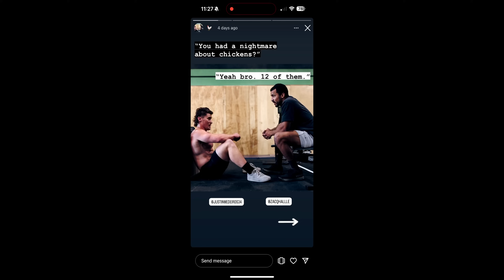Talks Quarterfinal Penalties and Chicken Breeds // Ep. 10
00:00-4:00 Pre-Show Gym talk
4:00-13:40 What Makes a Good CrossFit Gym
13:40-18:48- CrossFit Fort Vancouver Legends
18:48-25:22- Debrief of Justin's QF Performance
25:22-32:00- Mac's massive improvements
32:00-51:00- Quarterfinal Penalties
51:00- 57:00- Why I Say "Like"
57:00-1:02:00- All About Chickens

Code: "JUSTIN" For $300 Off